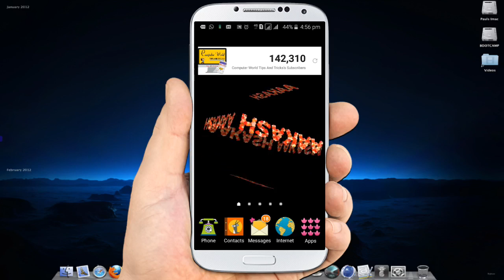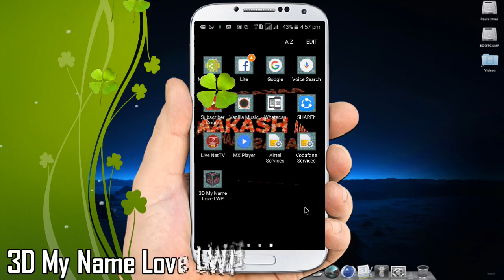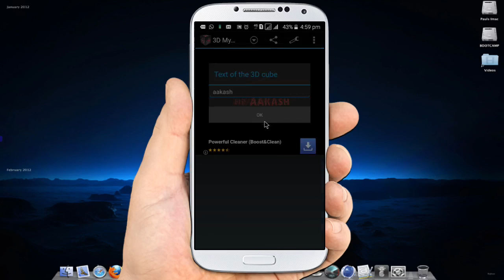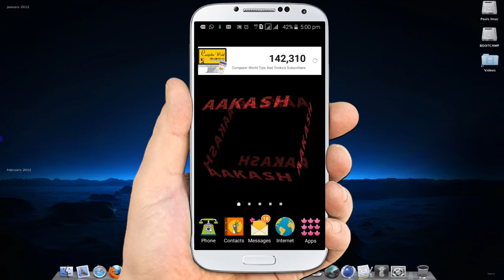Live Name Wallpaper! How To Make Live Wallpaper! Make 3d Live Wallpaper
अपने नाम का 3D वॉलपेपर कैसे बनाये जानिए इस विडियो में